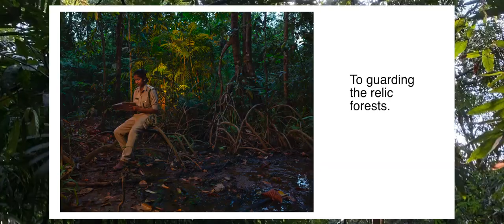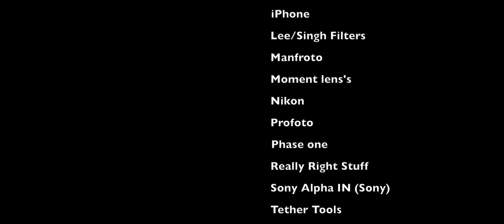Makings of Coffee Table book Karnataka Forest Department